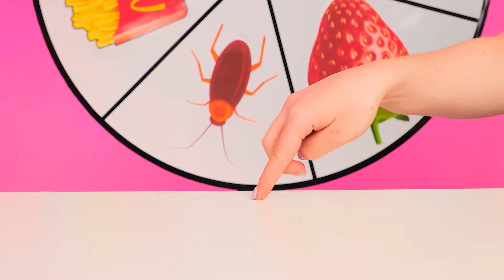Desafío De Fuente De Chocolate | Batalla de Comida por TeenTeam Challenge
¿Te gusta el chocolate? ¡Habrá mucho de ello en nuestro nuevo desafío!